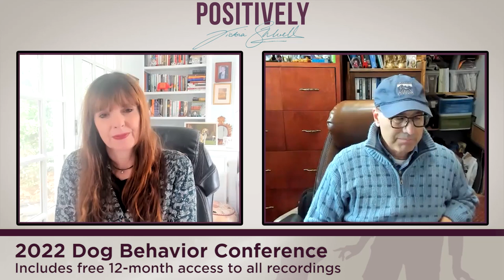Fighting like cats and dogs... Not! Victoria & Steve Dale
Victoria chats with cat (and dog) behavior expert - and media personality - Steve Dale about how to manage relationships between cats and dogs.